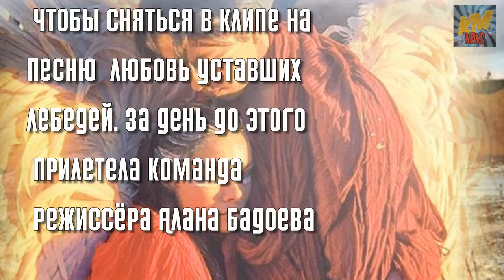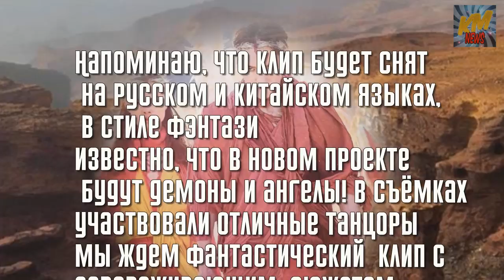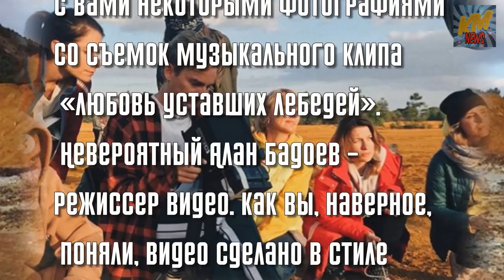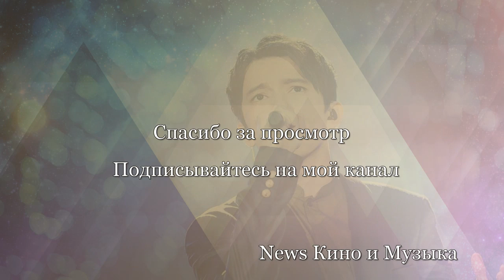🔷🔴 Любовь уставших лебедей 🔷🔴 Съёмки клипа Dimashа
Димаш прилетел в Испанию,чтобы сняться в клипе на песню Любовь уставших лебедей.Автор песни Игорь Крутой.Режиссером клипа выступил знаменитый украинский
кинорежиссер, клипмейкер Алан Бадоев.
Все фотографии взяты на  странице в инстаграм   Димаша Кудайбергена